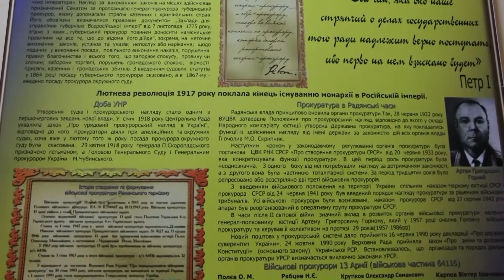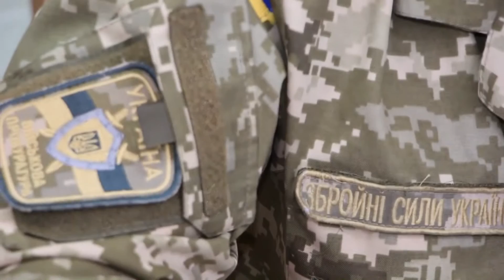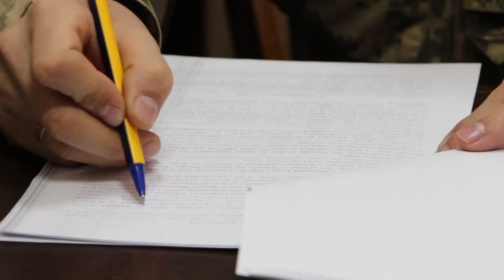Військова прокуратура: на лінії вогню. Випуск 11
Черговий випуск проекту "Військова прокуратура: на лінії вогню".  Про досягнення у своїй роботі розповідають військові правники Рівненського гарнізону. Які справи є пріоритетними та як АТО змушує цінувати банальні, здавалось би, речі – дивіться у програмі.